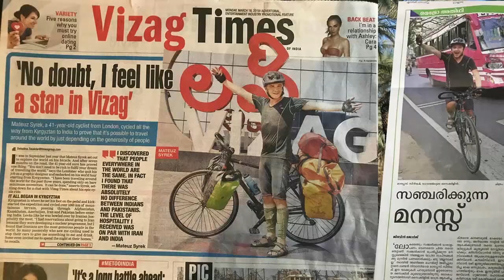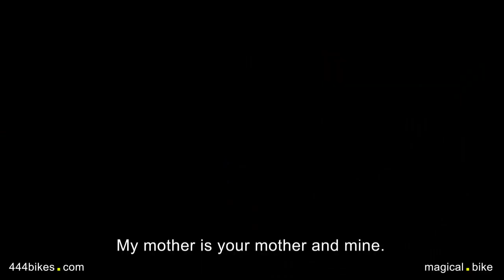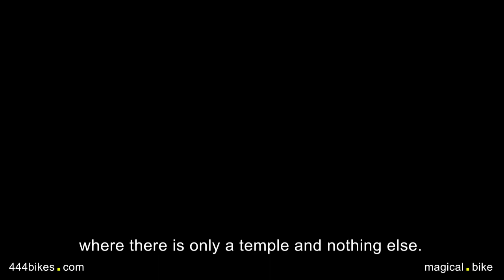#20 I met GOD Hanuman. Bicycle touring without a destination and without a plan.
My bicycle touring:
I arrive by chance at a big lake with pelicans in the middle of the mountains on New Year's Eve. On the top of the hill I have a free hotel and restaurant and almost fall over due to a fairytale view (the last 3 photos). The monks are open-minded people and in a moment I am watching how one of them is preparing a meal consisting of many vegetable dishes. I almost lose the last vestiges of faith when a monk prays to a colorful rider on a horse-drawn in wood. Everywhere monkeys, parrots, and peacocks but I'm afraid of tigers because they ate somebody a few days ago in the neighboring village (I attach a photo). In the twilight on New Year's evening, I get lost in the country streets to reach the hidden store with alcohol. They have whiskey for 7$, small vodkas of 100 ml for 0.7$, but I choose strong beer 8% Bullet for 1.5$.

Hanuman (Devanagari हनुमान, trl. Hanumān) - in Hinduism the minister of Sugriva, king of the apes, devoted servant of Rama. The hero of Ramayana took part in the war with the demon Ravana caused by the abduction of Sita, the wife of Rama, to Sri Lanka. His image was on a flag stuck in the chariot of Krishna and Arjuna [1] (guarantees victory, vanara). Just bicycle touring.

Hanuman (/ H ʌ n ʊ ˌ m ɑː n /, Sanskrit: हनुमान्, IAST: HANUMAN) is the god of Hindu and the divine vanara companion of god Rama. Lord Hanuman is one of the main characters in the Hindu epic Ramayana. He is a staunch devotee of Rama and one of the chiranjeevis. He is also mentioned in several other texts, such as the epic Mahabharata and various Puranas. Lord Hanuman is also the son of the wind god Vayu, who in several stories played a direct role in the birth of Lord Hanuman. There is largely no evidence of worship of Lord Hanuman in these texts, and also in most archaeological sites. According to Philip Lutgendorf, an American Indologist, the theological significance of Lord Hanuman and devotion to him appeared about 1000 years after composing the Ramayana, in the second millennium AD, after the advent of Islamic rule in the Indian subcontinent. The saints of the bhakti movement, such as Samarth Ramdas, placed Hanuman as a symbol of nationalism and resistance to persecution. In the modern era, its iconography and temples were increasingly common. He is regarded as the perfect combination of "strength, heroic initiative and assertive perfection" and "loving, emotional devotion to his personal god Rama" as Shakti and Bhakti. And bicycle touring... In later literature, he is sometimes depicted as the patron god of martial arts such as wrestling and acrobatics, as well as activities such as meditation and hard science. It symbolizes the human perfection of inner self-control, faith and service to the cause, hidden behind the first impressions of the Vanara ape-like creature. Some scholars have identified Lord Hanuman as a potential inspiration for Sun Wukong, the character of the Monkey King in the Chinese epic adventure Journey to the West. Hanuman bicycle touring towards God Hanuman.

The meaning or origin of the word "Hanuman" is unclear. In the Hindu pantheon, deities usually have many synonymous names, each based on some noble characteristic, attribute, or reminder of a mythical act performed by that deity. One interpretation of the word "Hanuman" is "a person with a disfigured jaw." This version is supported by a Puranic legend in which little Hanuman confuses the Sun with a fruit, heroically tries to reach it, and is injured in the jaw for this attempt. Hanuman combines the two most cherished traits of the Hindu tradition of bhakti worship - sakti: "heroic, strong, assertive perfection" and "loving, emotional devotion to a personal God." The linguistic varieties of "Hanuman" include Hanumat, Anuman (Tamil), Hanumantha (Kannada), Hanumanthudu (Telugu). Other names include: Anjaneya, Anjaniputra (Kannada), Anjaneyar (Tamil), Anjaneyudu (Telugu), Anjanisuta - all this means "son of Anjana" Kesari Nandana or Kesarisuta, based on his father, which means "son of Kesari" Vayuputra: son of Vayu devaboga Wiatru Vajrang Bali / Bajrang Bali, "strong (bali) who had limbs (anga) as hard or as hard as vajra (diamond)"; the name is widely used in the rural areas of northern India Sankata Mochana, "removing dangers, difficulties and obstacles" (sankata) Māruti, "son of Maruta" (another name Vayu deva) Kapeeshwara, "monkey ruler" Rama Doota, "messenger (doota) Lord Rama "Mahakaya, the gigantic" Vira, Mahavira, "the bravest" Mahabala / Mahabali, "the strongest" Panchavaktra, "the five faces" Hanuman The end of bicycle touring via wilderness.